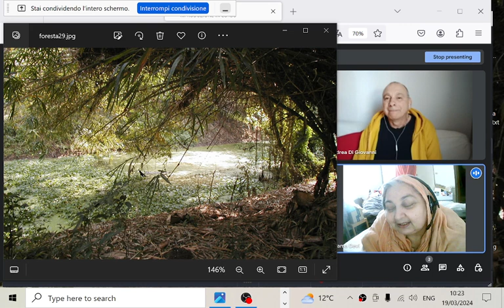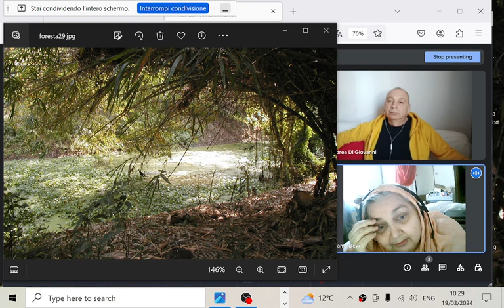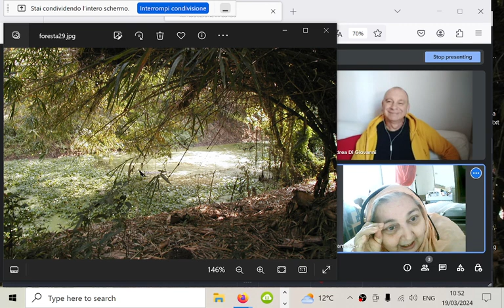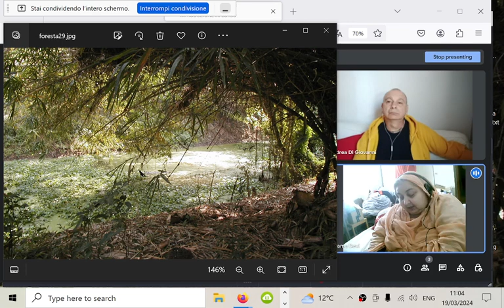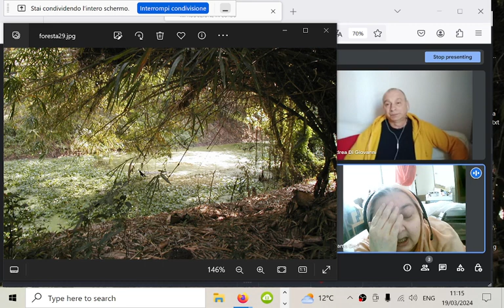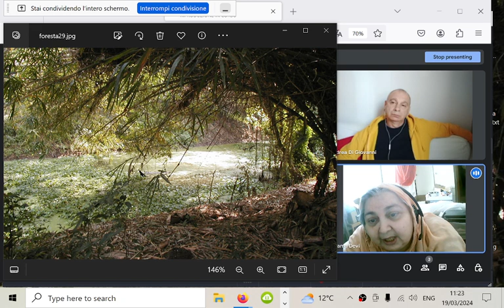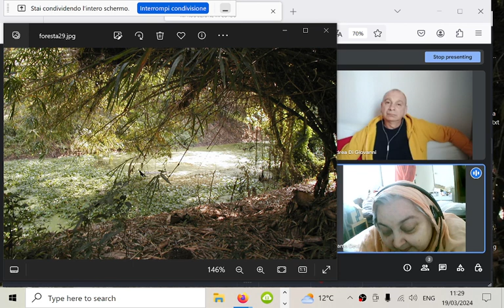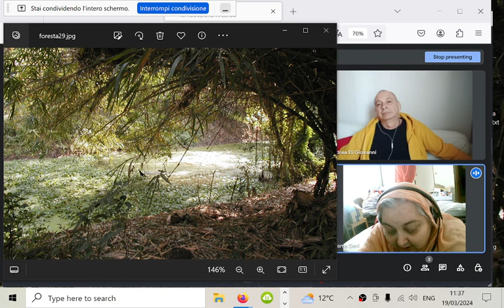Gesù e Krishna, seconda parte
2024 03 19 Gesù e Krishna, seconda parte
E' possibile conciliare l'attaccamento alla figura di Gesù o magari anche le ideologie abramiche con la conoscenza vedica?

Se siete interessati a partecipare agli incontri: sono liberi e gratuiti, e si svolgono attualmente la domenica alle 10.00 e alle 19.0, ma possiamo organizzare in altri giori e ore, purché ci sia anticipo sufficiente. .

3. partecipando a incontri virtuali (su appuntamento)
4. partecipando ai corsi e alle sessioni di studio individuali gratuiti (su appuntamento)

Il sito vecchio, che rimarrà ancora per un po' in linea, è